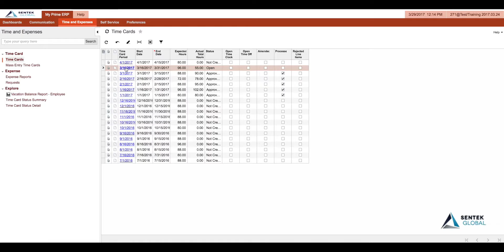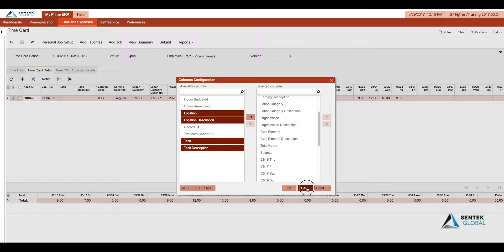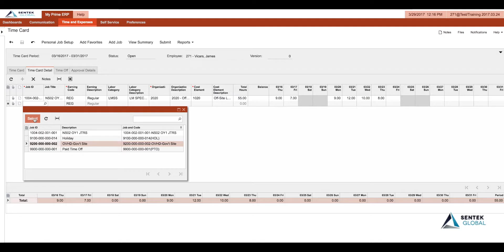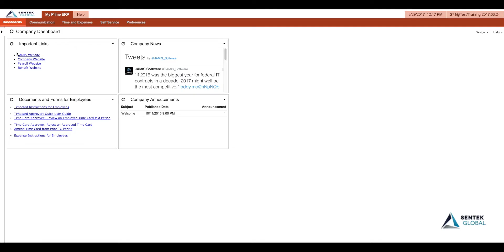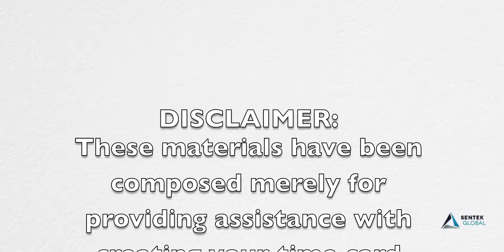Customizing Your Time Card Detail Screen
This video is about Customizing Your Time Card Detail Screen.